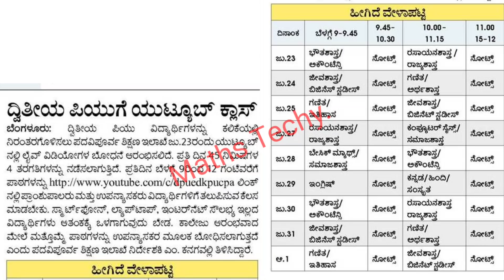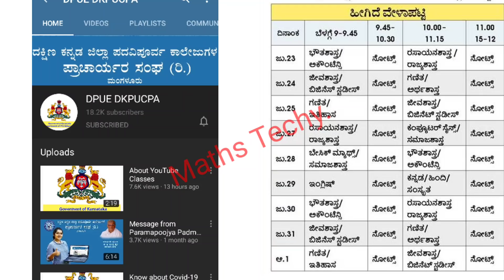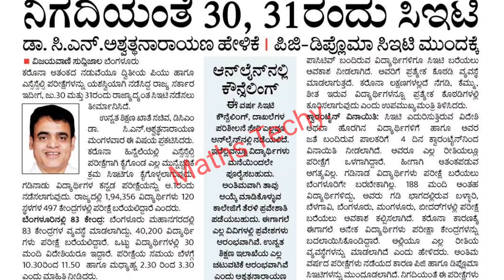GOOD NEWS TO PUC II students |Big changes in KCET documents verification |DCET PGCET postponed